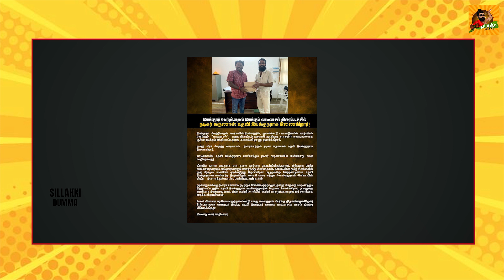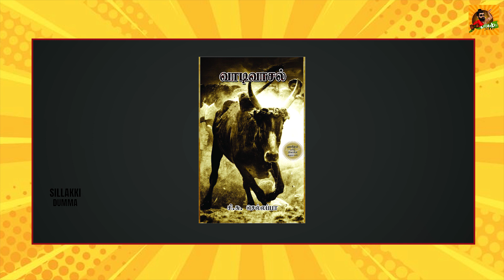Vaadivasal massive update || Suriya || Vetrimaaran || GV Prakash Kumar